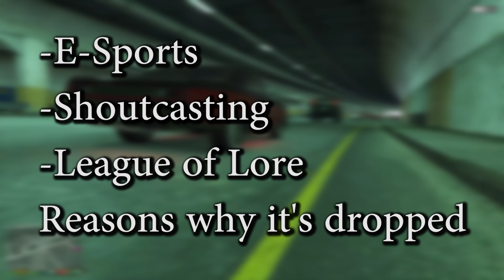Drive and Chat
Just a quick update video explaining what is going on with the channel etc.
So Tales of Fumbles and Fortunes are going to be live Mondays 8pm UK time.
Tuesday and Wednesday 8pm UK time will be a random stream of some sort.
Satuday Sunday will be the VoDs of Tales of Fumbles and Fortunes